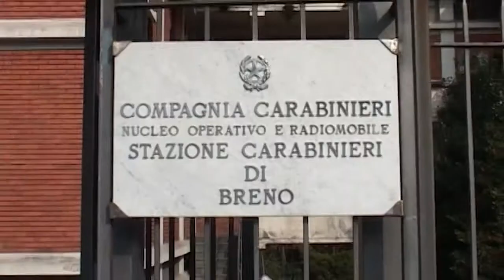PICCHIAVA LA COMPAGNA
Un 26enne in Valle Camonica è stato arrestato dai carabinieri perchè picchiava la compagna: il codice rosso è scattato anche senza la denuncia della donna. Continuano i controlli sul rispetto delle norme anti Covid: automobilisti trovati al volante positvi, o ubriachi o con della droga.